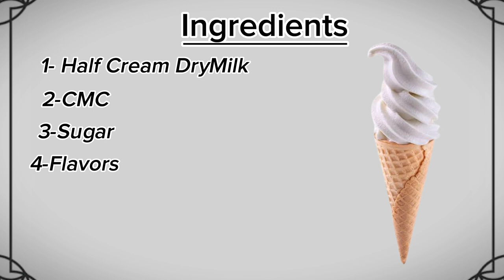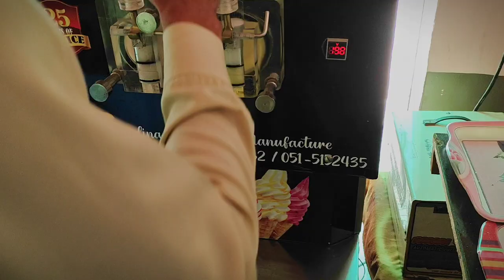Cone ice cream recipe || How to make cone ice cream || cone ice cream bnane ka tarika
Is video mi main apko cone ice cream bnane ka formula sikhaon ga.Is method sy apke cost km lge ge aur profit ziada huga.
Umeed krta hon apko meri ye video pasand aye ge.